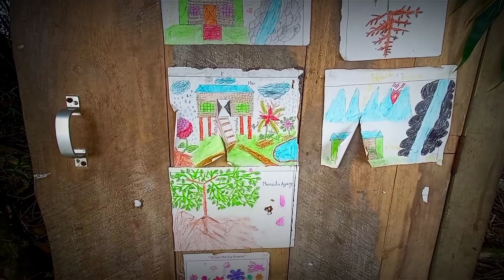Losing home 🏡 due to soil erosion / Majuli / Assam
Every year villager of Majuli's are losing lot of land. erosion is the main burning problem of Majuli. both Brahmaputra and Subansri are swallowing land. converting land into river. Mising is the major tribe of Assam. mostly these people are living besides river side. This people are not living only here but protecting land also.